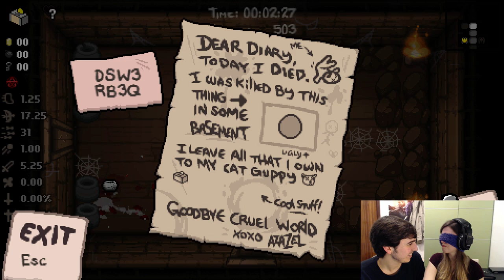Elena hace cosas con los ojos vendados ( ͡° ͜ʖ ͡°)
Segunda parte jugando con elena con los ojos vendados. NO ES TAN FÁCIL EH?